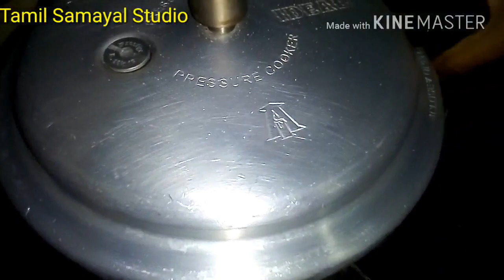Carrot Kootu in Tamil | Kootu Recipe in Tamil | Carrot with Moong Dal Recipe